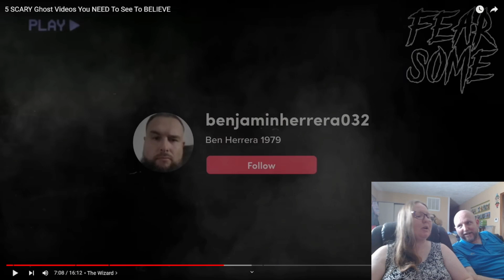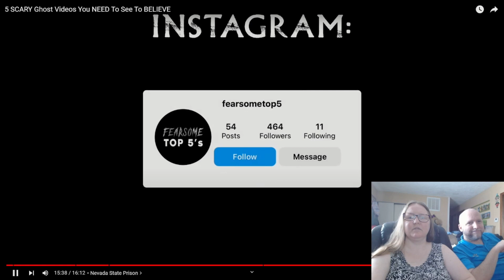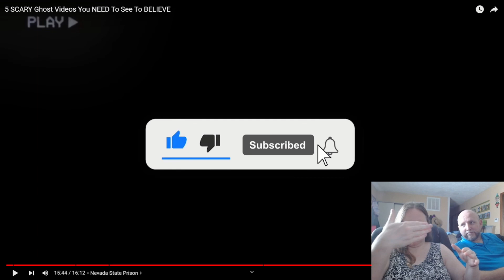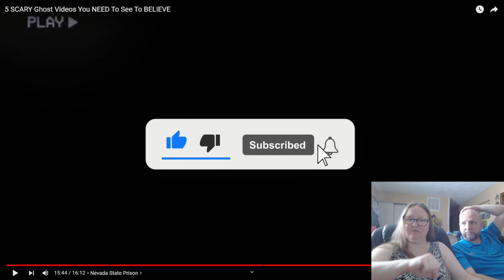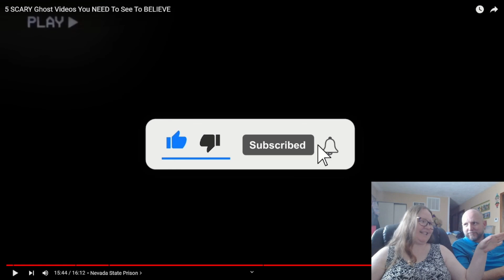5 SCARY Ghost videos You NEED to Watch - Fearsome Top 5 Reaction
make sure to check out @FearsomeTop5 for more great ghostly videos, and if you enjoyed our reaction a like comment and sub means the world to us and is free for you